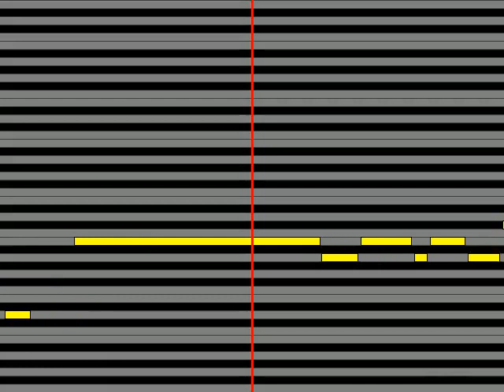【ガイドメロディ】 神山卓三、肝付兼太、相模太郎 おれたちゃ怪物三人組よ